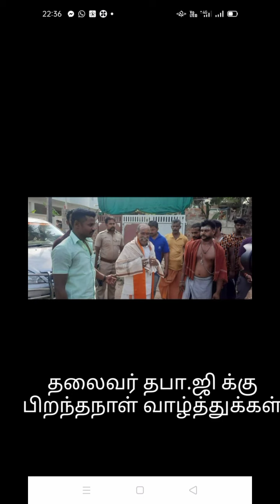September 12, 2021(3)